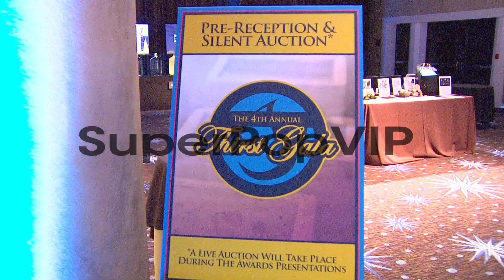Atmosphere at The Thirst Project 4th Annual Thirst Gala o...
Atmosphere at The Thirst Project 4th Annual Thirst Gala on 6/25/13 in Los Angeles, CA .